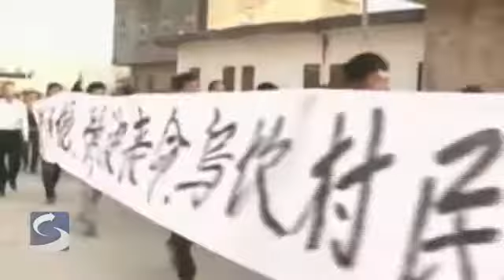Wukan protestor demonstrate about illegal land grabbing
protester are demonstration the death of villager who was killed in custody, and most essential villager wanted to stop illegal land grabbing